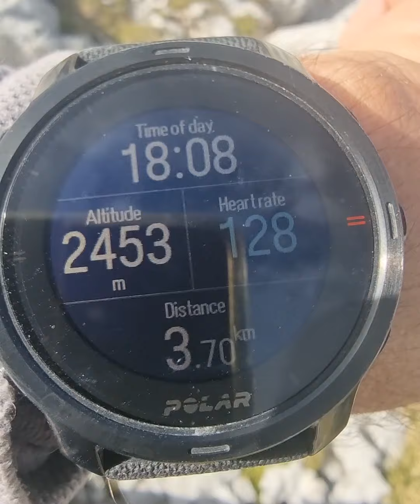Magasan az Alpokban keresem a gleccsereket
Az Alpok magas hegyei közt forgatom az új filmem